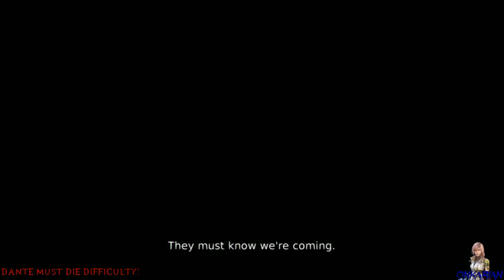DmC Devil May Cry: Road To Platinum | Playing Dante Must Die Difficulty [Part 8] - 2 / 5